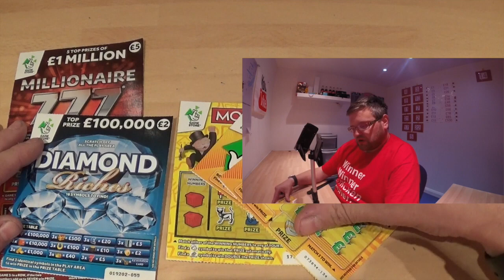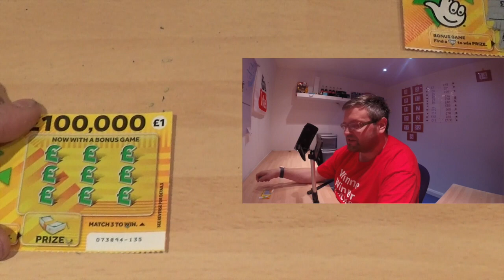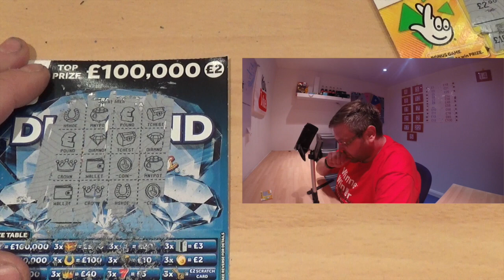SANDWELL MOBILES CARRY ON SCRATCHCARD THURSDAY